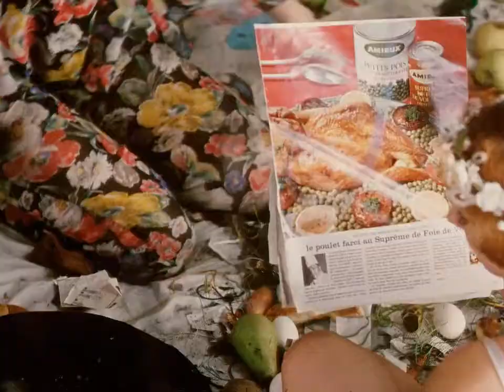Papatyalar / Daisies (trailer)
Yönetmen: Věra Chytilová
Oyuncular: Ivana Karbanová, Jitka Cerhová, Marie Cesková, Jirina Myskova
Çekya,1966, 74', siyah-beyaz, renkli
Çekçe; Türkçe altyazılı

1960’ların Çek Yeni Dalgası’nın en ünlü filmlerinden olan Papatyalar yönetmen Věra Chytilová’nın ikinci uzun metrajlı filmi. Chytilová’nın 37 yaşındayken yaptığı bu eskimeyen, hayat dolu klasik film, yeni izleyici kuşaklarına esin kaynağı olmayı sürdürüyor. Bu kışkırtıcı film, içinde yaşadıkları yoz ve hedonist dünyayı yansıtmaya karar veren iki genç kadının hikayesini anlatıyor. Yapıldığı dönemin siyasal gerçeklerinden uzak duran Papatyalar, yine de 60’lı yılların ortalarına ait estetiğin özünü yakalıyor.